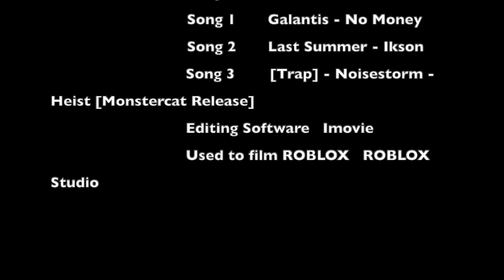ROBLOX Bank Heist Part 2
A Poor Bacon seeks for money until he has no other choice that to rob the city's new bank, so he decides to call his friend Noob on this very special mission. Will he accomplish this mission? Watch now to find out. Enjoy :)